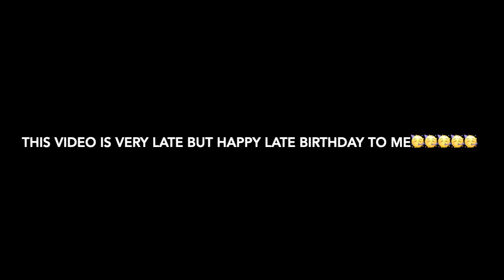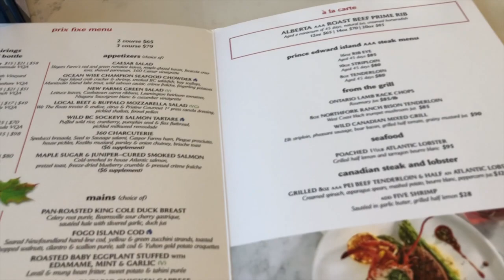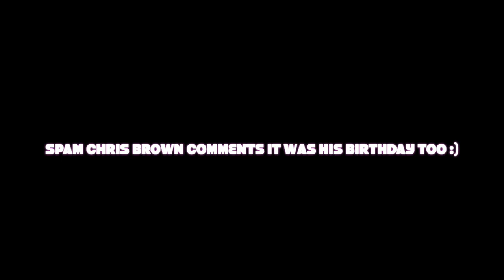TORONTO CN TOWER: BIRTHDAY VLOG :)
My Very Late birthday vlog 😩‼️😘